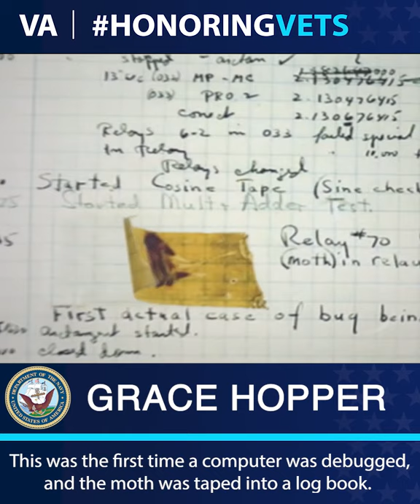HonoringVets: Grace Hopper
Navy Veteran Grace Hopper was a rear admiral of the United States Navy and an innovator in the realm of computer science. She earned her Ph.D. in mathematics from Yale and became a professor of mathematics at Vassar College before deciding to serve during World War II. In 1943 Hopper was sworn in to the Naval Reserve and received her commission as a lieutenant, junior grade. She was assigned to the Bureau of Ships Computation Project at Harvard, where she served as one of the first programmers for the Mark I computer, which became instrumental to the war effort.

After World War II, Hopper started working on the team developing the UNIVAC I, one of the first commercial computers in the United States. She also spent years pursuing her idea of creating a programming language using only English words, and in 1957 she and another team created FLOW-MATIC, the first data processing language based on English. FLOW-MATIC would influence the creation of COBOL, a computer language still widely in use today. Hopper would continue to serve as a consultant and speaker on computer technologies for much of her life.

Hopper was forced to retire from the Naval Reserve in 1966 after turning 60 but was recalled in 1967 to help the Navy standardize their multiple computer languages and programs. She retired again in 1971, but was asked to return in 1972. After more than 40 years of service Hopper retired in 1986 as the Navy’s oldest active duty commissioned officer and one of its few female admirals. During her lifetime, she was awarded the Legion of Merit and the Defense Distinguished Service Medal and was posthumously awarded the Presidential Medal of Freedom in 2016.

We honor her service.